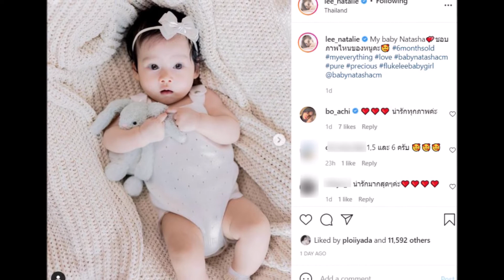น้องนาตาชา ส่งสายตาเเป๋ว น่ารักมาก